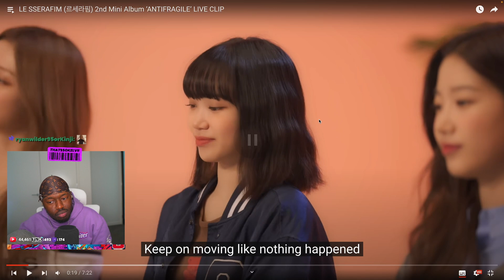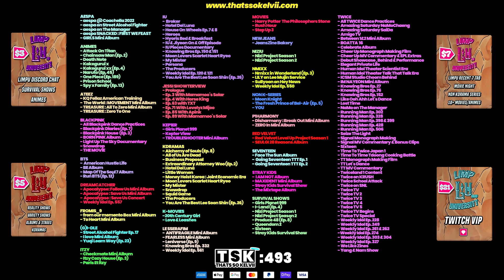LE SSERAFIM 2nd Mini Album LIVE CLIP Is Perfect 😍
thatssokelvii Reacts to LE SSERAFIM (르세라핌) 2nd Mini Album ‘ANTIFRAGILE’ LIVE CLIP

Original Video: @LESSERAFIM_official

SEO: thatssokelvii,thats so kelvii,gracious,reaction,reacts,LE SSERAFIM,르세라핌,le sserafim antifragile live clip reaction,le sserafim reaction,le sserafim antifragile album live clip,le sserafim reaction,sakura,chaewon,yunjin,kazuha,eunchae,fearnot reacts,fearnot,fearless,impurities,no celestial,antifragile,good parts,le sserafim live,le sserafim live reaction,